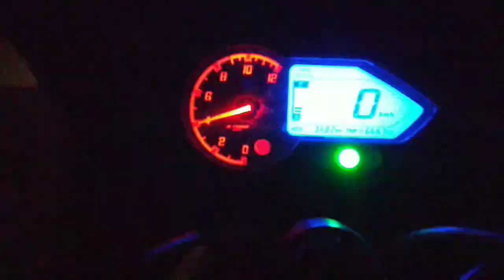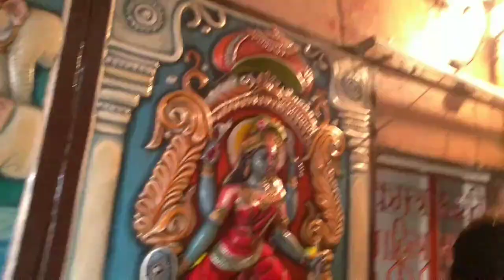Mahadev Ghat Sawan Mela Raipur & Laxman jhula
Laxman jhula mahadev ghat Raipur very nice location